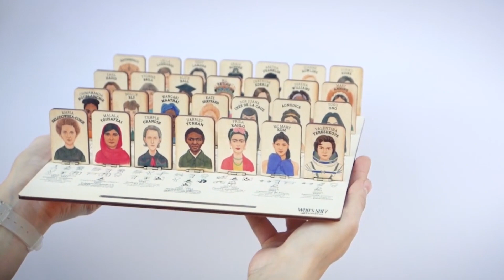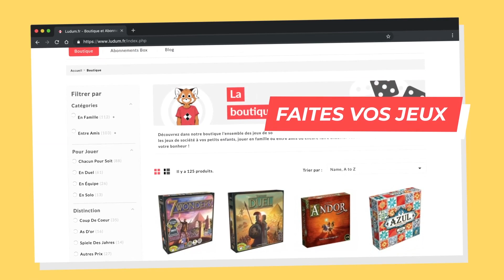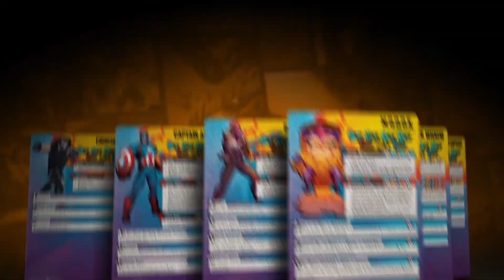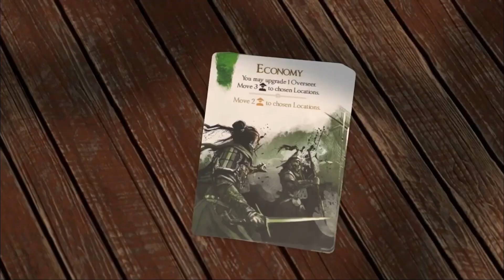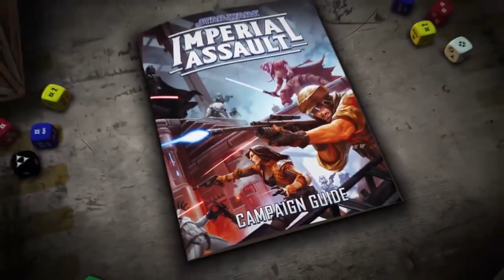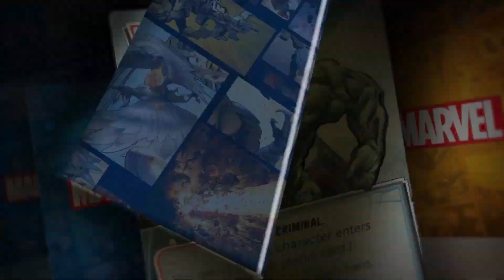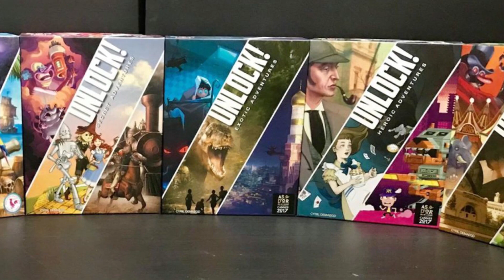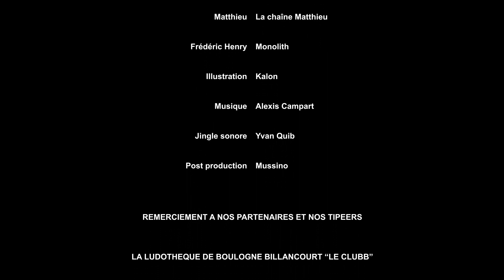[EMISSION] La Voie Des Jeux #16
Salut à tous, aujourd'hui Fred Henry des éditions Monolith est venu nous rendre visite au studio ! Au programme encore des actus ludiques, une sélection pour Noel et d'autres choses dans la joie et la bonne humeur !

Programme :
Actu Ludique : 5:19
Figonews : 12:22
Actu KS : 20:14
Invité : 25:46
Le débat : 01:05:16
Sélection de Noel : 01:34:27